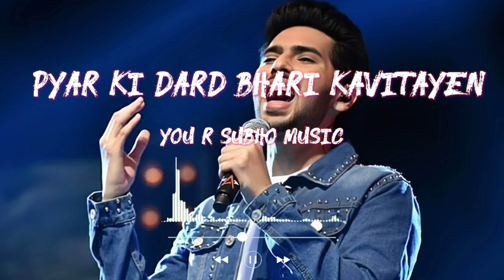Pyar Ki Dard Bhari Kavitayen 💘 Armaan Malik new Hindi romantic songs 😍 Armaan Malik New Hindi Songs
90s hits romantic love hindi songs jukebox